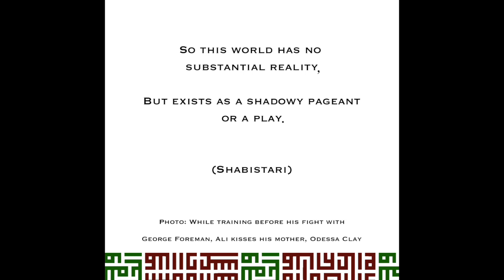Muhammed Ali and Shabistari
We sell replicas of the Prophet Muhammads' (PBUH) blessed footprint, Kaaba kiswas, kiswas from the Prophet Muhammed's holy chamber in Medina, bakhoor, incense burners, Muslim prayer beads and much more!

Recommended Reading:

'The Secret Rose Garden'
By Mahmud Ibn 'Abd Al-Kar Shabistari (Author), David Fideler (Editor), Florence Lederer (Foreword)

Description:

The mystic verse of Shabistari, written during a period of fierce conflict between Christianity and Islam in the fourteenth century, must be considered among the greatest poetry of any time or land. Restating ibn 'Arabi's ideas in poetic form and treating such themes as the Self and the One, the Spiritual Journey, Time and This Dream-World, and the ecstasy of Divine Inebriation, Shabistari's work is a perennial witness to the capabilities and destiny of humanity. While Shabistari was deeply rooted in the Sufi mystical tradition, there are no cultural gaps which need to be bridged, for he was keenly aware of that one unique truth which all religions strive to approximate. Thus he writes: "'I' and 'you' are but the lattices, / In the niches of a lamp, / Through which the One Light shines. / 'I' and 'you' are the veil / Between heaven and earth; / Lift this veil and you will see / No longer the bonds of sects and creeds. / When 'I' and 'you' do not exist, / What is mosque, what is synagogue? / What is the Temple of Fire."

This work will be of interest to all students of Sufism. It contains a concise and very informative introduction, by the translator, to the symbolism of Sufi poetry, and is re-typeset from the first edition, published in 1920 in the Wisdom of the East series. It is estimated to have sold over 15,000 copies in English translation.